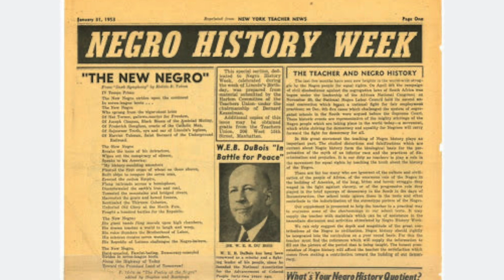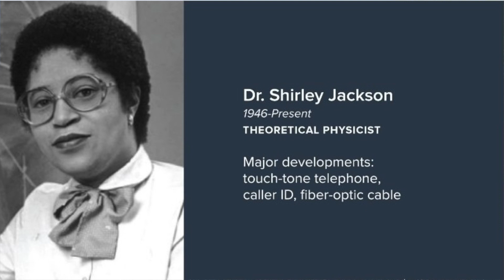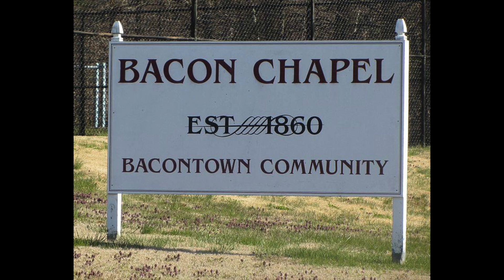Always Our Time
A view of the history of Mt. Zion UMC Laurel, MD